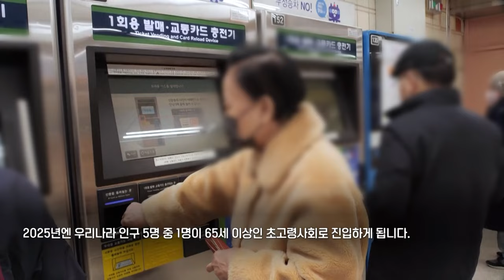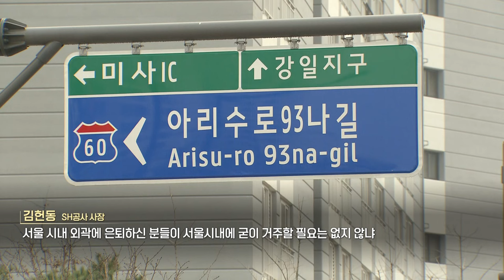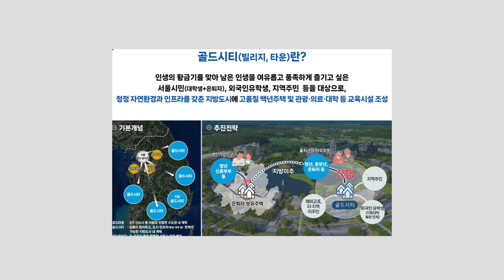김헌동 사장이 말하는 초고령사회 대비 지방상생형 주거정책모델 '골드시티'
'인생 2막', 노후에는 어디에서 살아야 할까?

2020년부터 노년기에 진입한 베이비 부머만 무려 697만 여명.
2025년엔 우리나라 인구 5명 중 1명이 65세 이상인
초고령사회로 진입하게 됩니다.

제 2의 삶을 시작하기 위한 첫걸음.
은퇴자 마을을 넘어 청년과 장년에게 일자리와 주거,
여가활동이 가능한 신도시 내 주택을 제공하고,
서울의 기존주택은 청년과 신혼부부에게 재공급하게 됩니다.

바로 골드시티입니다.

서울 도시 주거문제를 동시 해소하는
초고령사회 대비 지방상생형 주거정책 모델.

'골드시티'가 무엇인지 지금부터 알아보겠습니다!

01:39 골드시티 추진 배경
02:56 골드시티 효과는?
03:41 골드빌리지&골드타운&골드시티는?
04:21 '골드시티' 건립, SH공사의 역할은?
05:28 3기 신도시 개발 참여…LH·GH와 경쟁?
06:19 재원마련은?